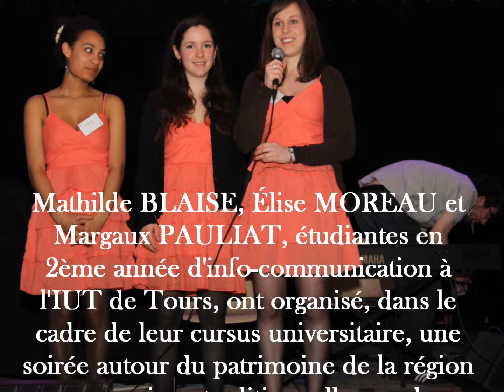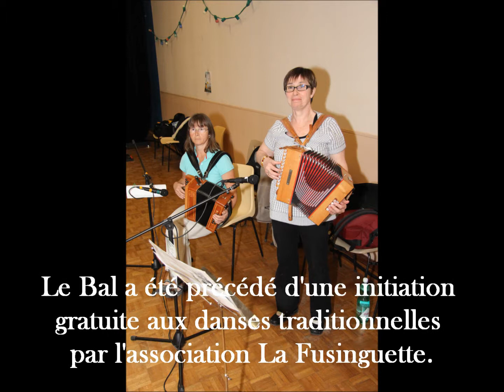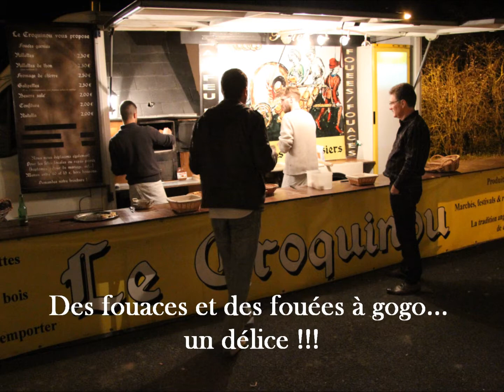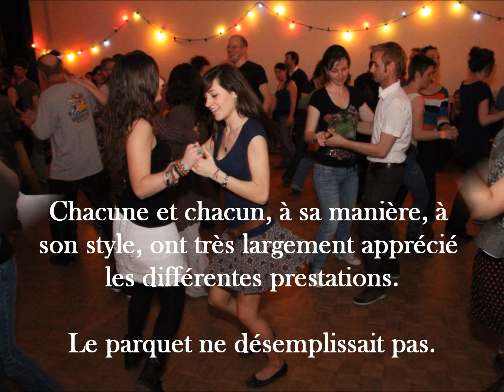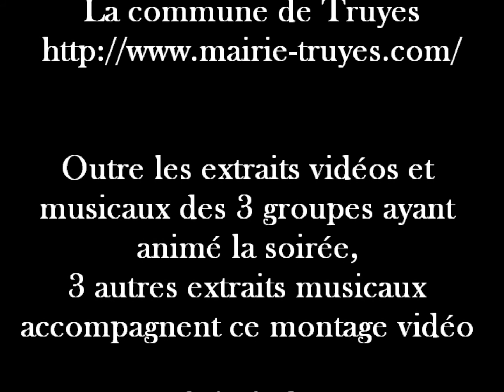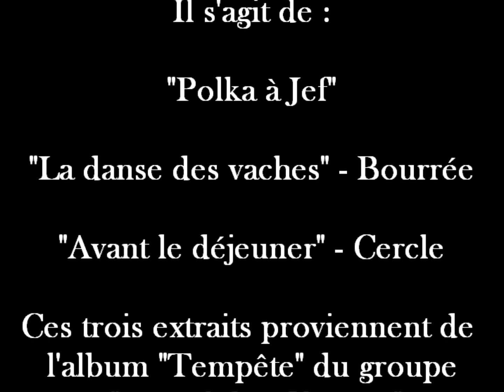Bal Trad' de Truyes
Le Bal Trad' de Truyes (37) organisé par Mathilde, Elise et Margaux dans le cadre de leur cursus universitaire. Un gros travail et une superbe réussite.